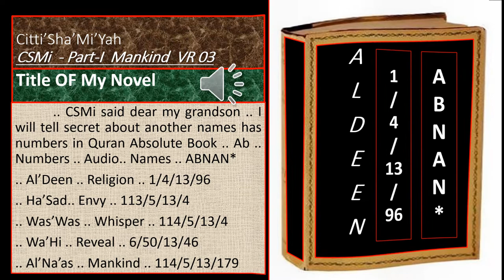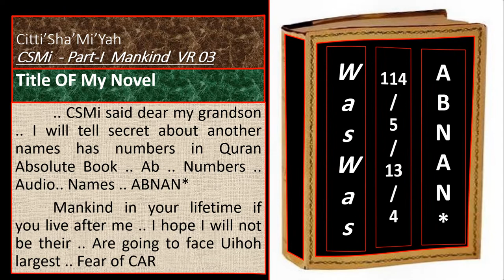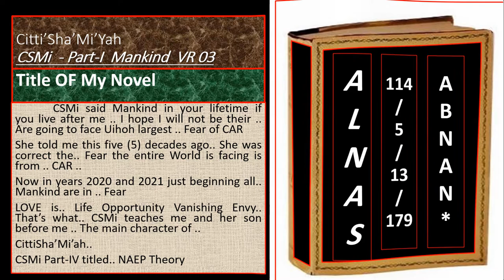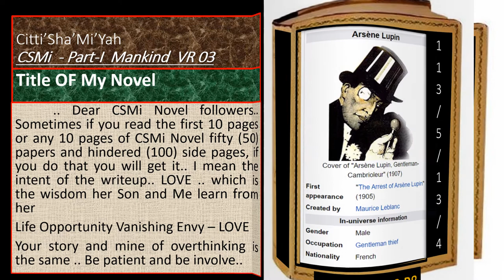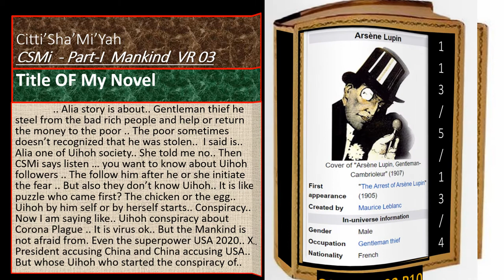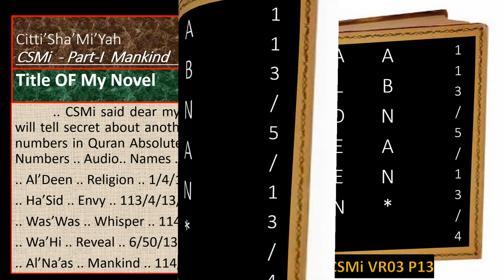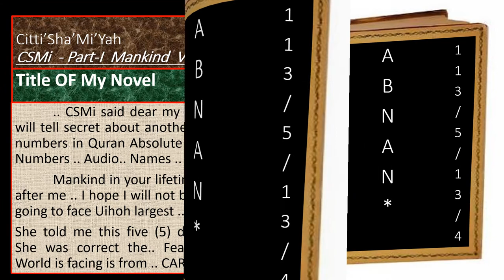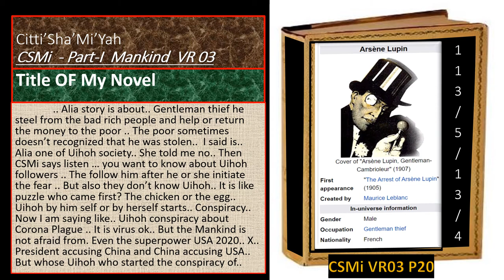رواية ستي شامية - الناس CSMi Novel -Mankind VR 03.mp4